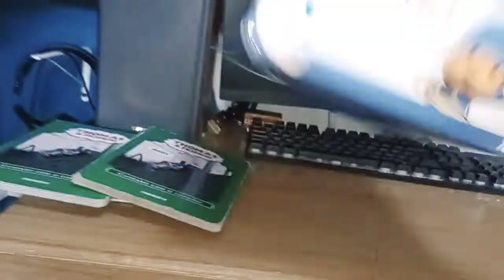Unboxing. #2 Tambor, Musical. unboxing / Ulisses Kociuba.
Vídeo original para o canal.

Inscreva se!!